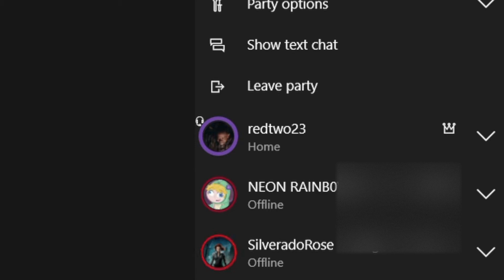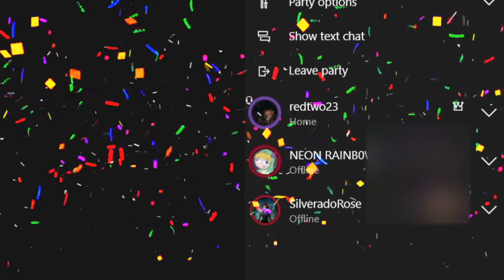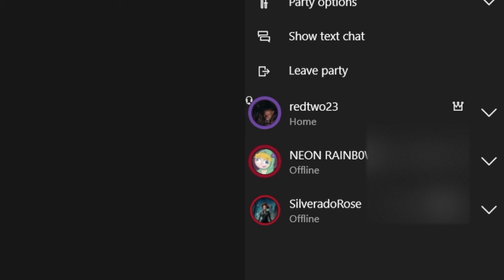Human Fall Flat Chapter 4: City Lights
Hope you all have a wonderful Thanksgiving and we thank you so much for tuning in our channel we greatly appreciate it!!! Stay safe this year and be grateful for the people and things you have!